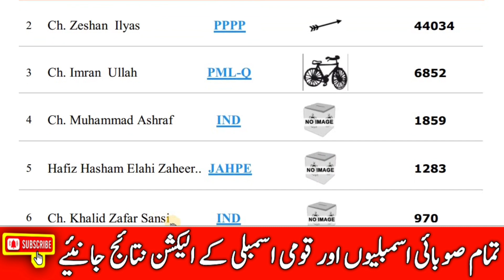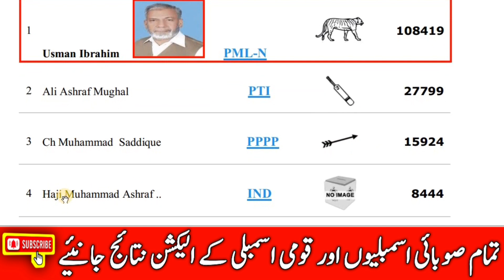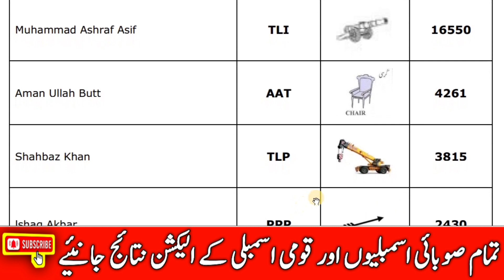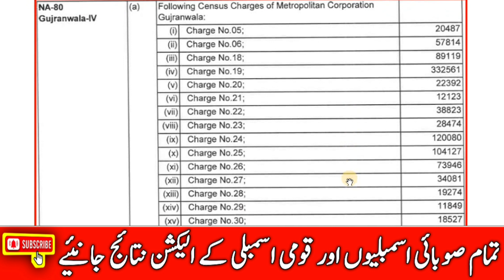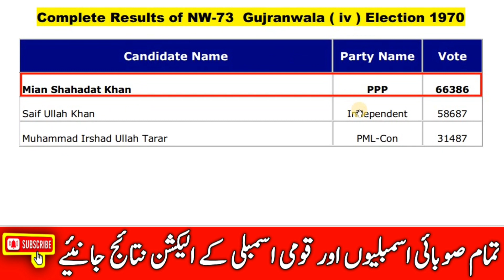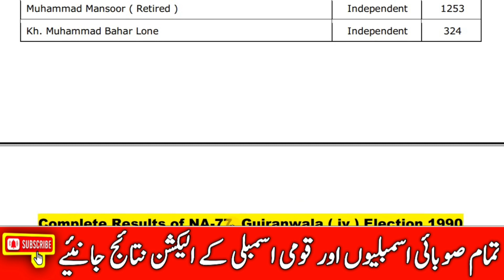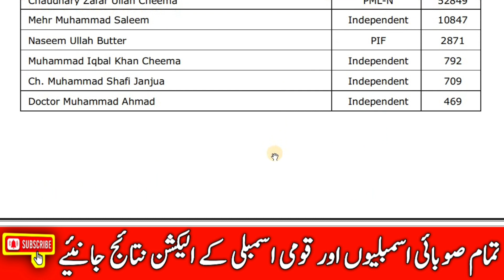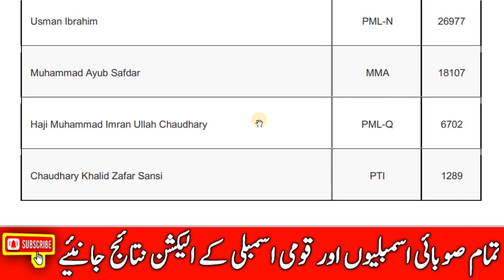NA-80 gujranwala | na-80 election result 2024 | na 81 gujranwala election result 2024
NA-80 gujranwala | na-80 election result 2024 | na 80 gujranwala election result 2024 | election pakistan

About this video :
Pakistani general election,pakistan,election,pakistan election,pakistan election date,general election,
election in pakistan 2023,
pakistan election 2023 date,election 2023 date,election 2024,next election in pakistan 2023,election date in pakistan,
elections in pakistan,pakistani election,general election 2023,pakistan elections 2023,

NA-82 Gujranwala IV Detail Election Result 2018
Detail and complete election 2018 official result of NA-82 Gujranwala IV with votes detail of General Election 2018. Votes of PML-N , TLP , MMA, PTI candidate. Usman Ibrahim is elected MNA from N.A- 82 District Gujranwala in the general election 2018

NA 82 Gujranwala Election 2018 Result
NA-82 Gujranwala general election 2018 consolidated result of all contestant candidate detail full information. Pakistan Muslim League Nawaz , Pakistan Peoples Party , Pakistan Tehreek e Insaf , Muttahida Majlis-e-Amal , Tehreek-i-Labbaik Pakistan party wise and independent candidates with their full votes detail. Usman Ibrahim S/o Muhammad Ibrahim, Ali Ashraf, Muhammad Ashraf Asif, Aman Ullah Butt, Shahbaz Khan, lshaq Akbar, Muhammad Furqan Aziz Butt, Muhammad Imran, Usman Ibrahim S/o Maqsood Ahmad, Ehsan Yousaf, Ch. Muhammad Younas Ali, Muhammad Farooq, Usman Saif, Abdul Karim, Faisal Adnan Sandhu, Shahid Usman, Usman Ashraf, Shoukat Ali and Nafisa Tahira were candidates in G.E 2018 from N.A-82. Vote of winning candidate , runner up candidate and all other candidate .

~~ search election results ~~

NA-80 Gujranwala election result 2024

NA-82 gujranwala Election Result 2018

NA-95 Gujranwala election result 2013

NA-95 Gujranwala election result 2008

NA-77 Election result 1993 Pakistan

NA-101 election results 1985

NW-73 election results 1970

pakistan election results 2008

pakistan election results 2002

election result 1993 national assembly

election result 1993 pakistan

1990 election results Pakistan

1985 Election Results Pakistan

1977 election results pakistan

How many seats PPP won in 2008

Who won 2002 election in Pakistan

What is the result of TLP election 2018

How many seats PTI won in 2018

new halqa bandi 2023

pakistan national elections 2023

Political parties in Pakistan

Candidates in Pakistan election

candidates,
pti candidates for election,
pti candidates symbol,
pti election candidates 2024,
pti candidates,
pti symbol for election 2024,
first general election in pakistan,
general election,
when is election in pakistan 2023,
pakistan election 2023 date,
general elections,
when is election in pakistan,
maryam nawaz,
pakistan election results,
elections in pakistan 2023,
imran khan,

📸 Look at this post on Facebook